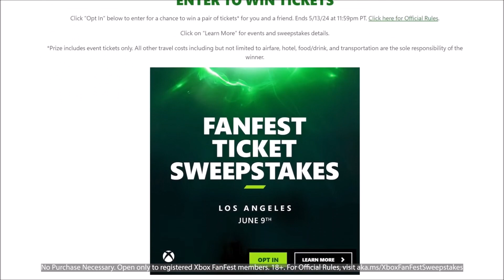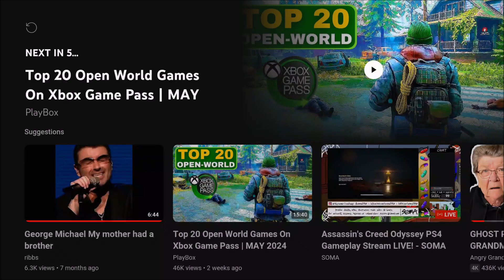THIS WEEK ON XBOX MAY 10TH 2024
WELCOME TO THIS WEEK ON XBOX
MAY 10TH 2024
This week's episode focuses on...
DIVING INTO LEGENDS OF THE FAR EAST
BECOMING A CHOMP CHAMP
AND MORE